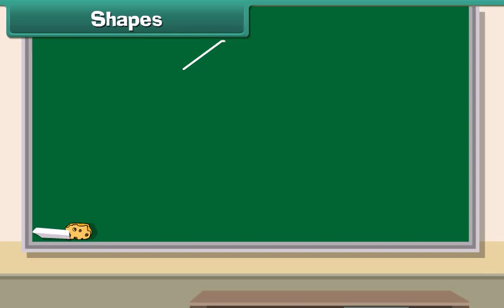LKG - GK - Shapes - Daryn Public School, JAMAKHANDI